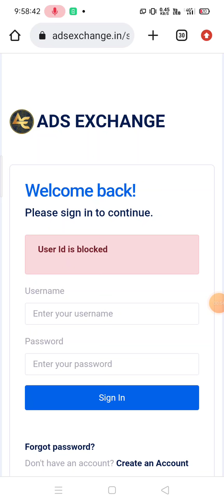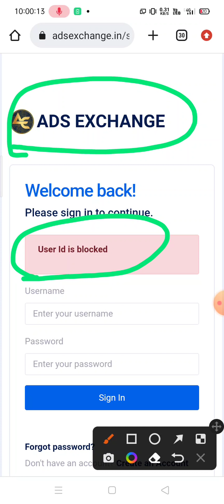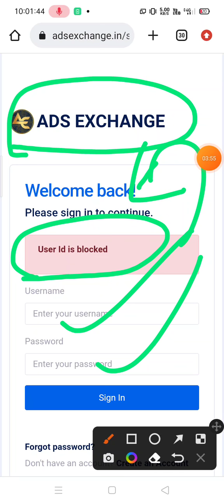Ads Exchange ने मेरी I'd Blocked कर दिया 😞😭 I'd Blocked क्यूं किया